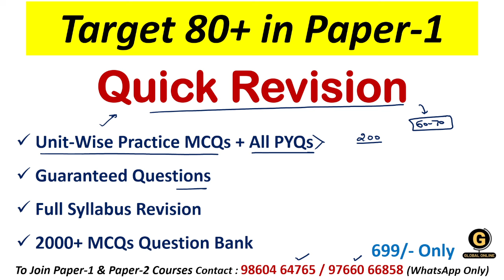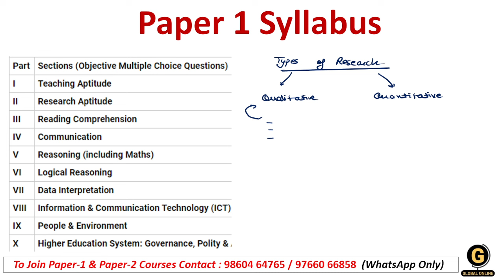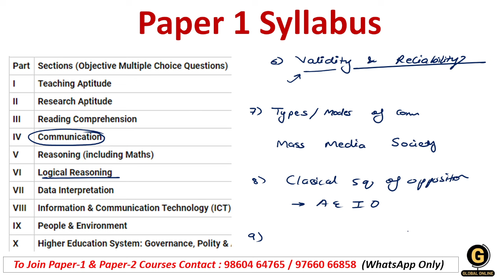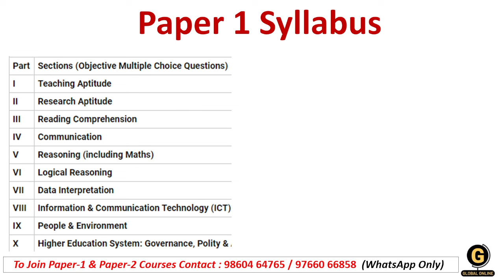Assam SLET Paper 1 Important Topics | North East SET Final Revision |Paper 1 Online Best Preparation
NESLET 2024 Admit Card has been released.  As you all know we have only 10 days left & if you haven't started your preparation yet then we are here for you with a 10 DAYS PREPARATION PLAN for PAPER 1.

we have shared how you can score good marks by practicing PYQs in less time. Along with PYQs, we are also providing you a series of expected MCQs with solutions and explanations. If you follow this plan well in the next 15 days, you can easily score 80+ in paper 1.

Online Courses available on Global Online app:

           1.UGC NET ECONOMICS
           2.UGC NET COMMERCE
⏩ KSET/NESET/APSET/JKSET
⏩ MHSET Chemistry
⏩ MHSET Economics
⏩ MHSET Commerce
⏩ MHSET Management